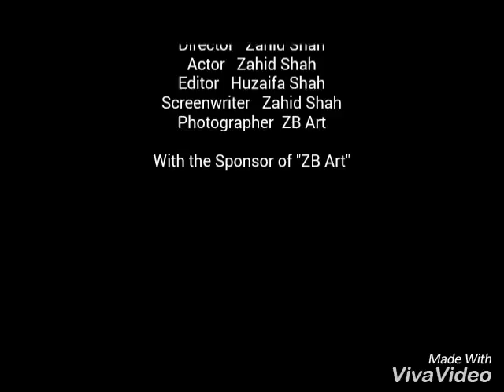Zahid Shah all dramas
Writer director producer actor zahid Shah